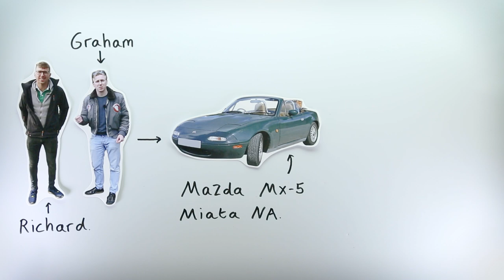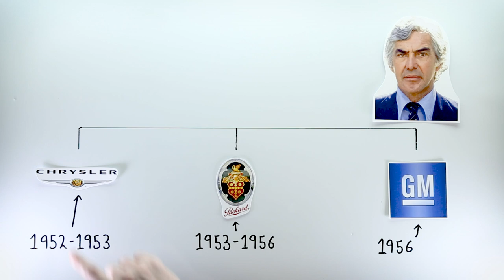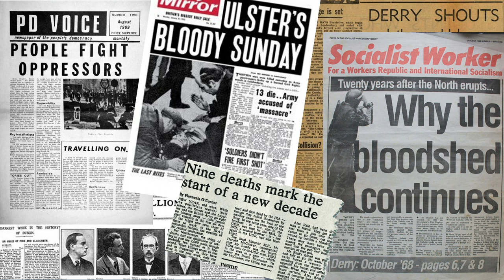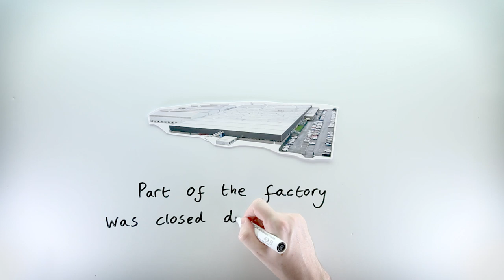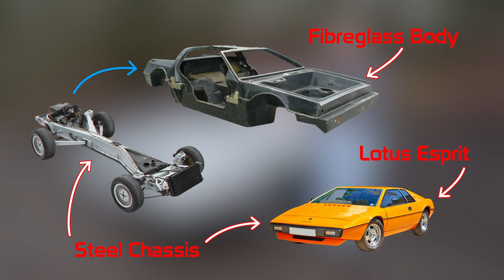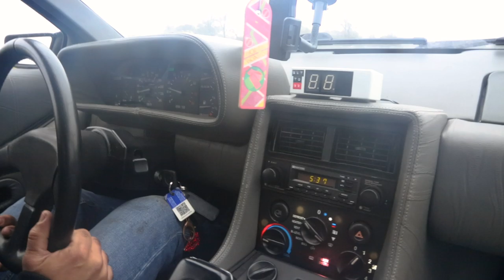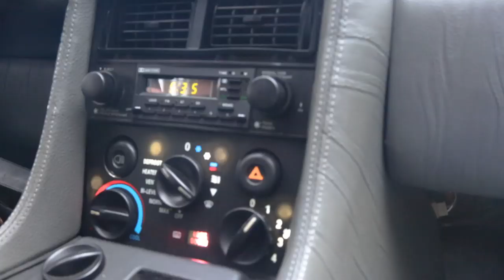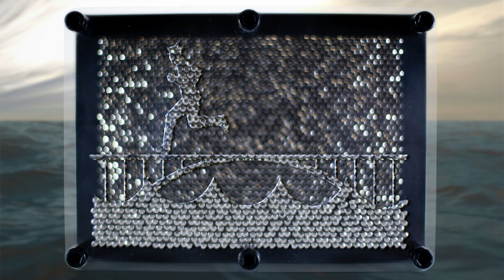How the DeLorean Nearly Saved a Nation | Ireland in an MX-5 - Episode 1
CHAPTERS

00:00:00 Introduction and the drive to Ireland

00:04:58 The car that almost saved a nation (DeLorean)

00:34:28 Exploring Northern Ireland

This episode was produced with the hugely appreciated help of Justin Peacock and Jack Theobald.

Please do let me know what you thought of the episode!